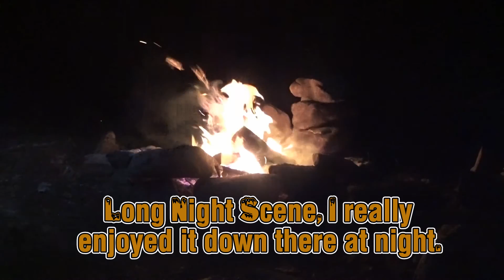The Harvest Moon Overnight Adventure (Bushcraft/Primitive Base Camp)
BACON!! We has some bush bacon, did a ton of bushcraft, camp chores, hiking, & a bunch of comedy.  This is our first nice long video in awhile, I had a great time editing and filming this.  I hope you guys enjoy it.